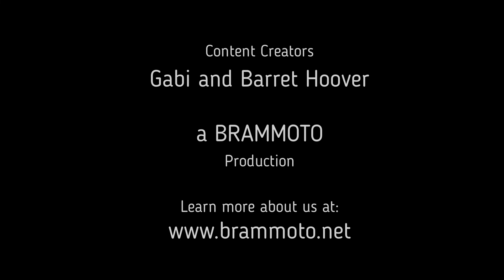Family ride to Cape Vincent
This is the first video with the whole family.  Vince has been riding with us for some time now, but now he has a Sena unit.